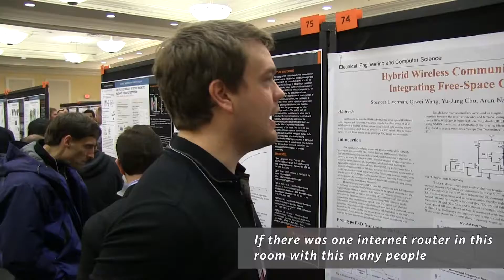Communications with Optics - Graduate Research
Ph.D. Student, Spencer Liverman is working on the WiFO Project to augment or replace current WiFi technology as a source of wireless communication. The WiFi we know may never be the same.